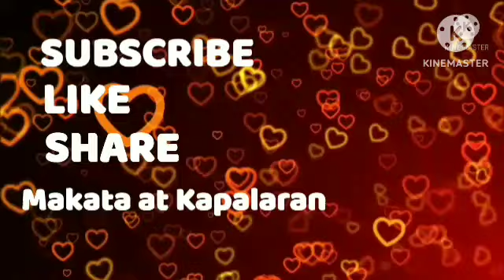Diskarteng Jueteng Sa Pag Laki ng Pera April 04, 2023 Araw-Araw#3Bola#Kombination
Araw-Araw#3Bola#Kombination